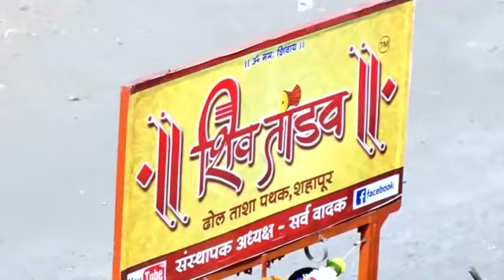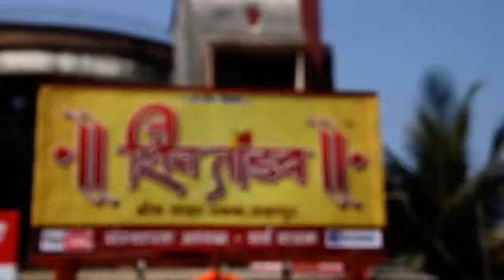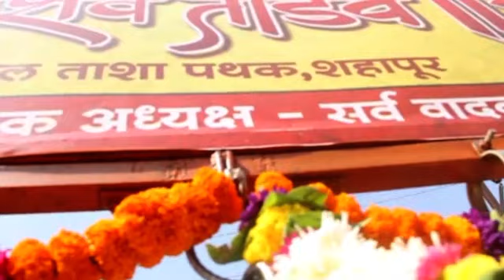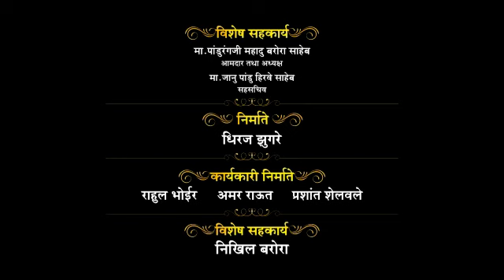Shivtandav Dhol Tasha Pathak Shahapur 2017 ( Promo Adivasi Utsav )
आमदार पांडुरंग बरोरा संकल्पीत आदिवासी संस्कृती कला उत्सव, शहापुर २०१७.